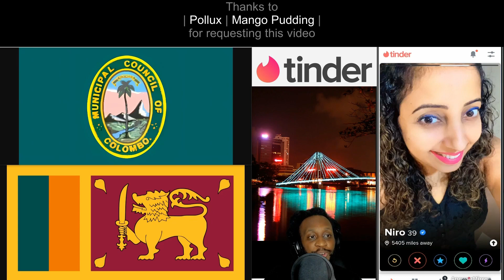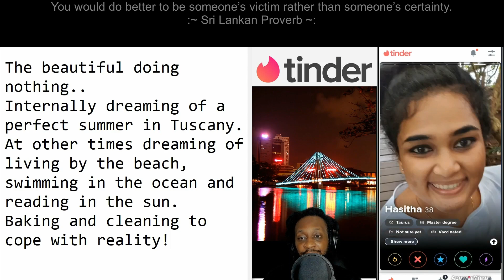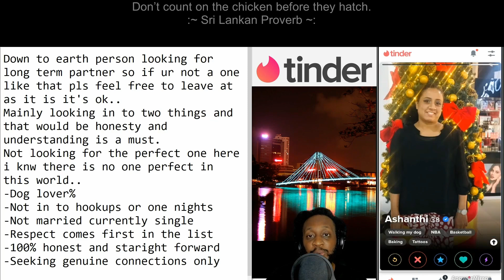Tinder - MILF - Adventure (38 and over) in Colombo, Sri Lanka with Uncool Jamal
Tinder - MILF - Adventure (38 and over) in Colombo

A woman or women from Sri Lanka can be referred to as:
Sri Lankan or Sri Lankans
Colombo is the executive and judicial capital and largest city of Sri Lanka
On the top of the screen will show Sri Lankan proverbs.

One of my favorite Sri Lankan proverb is:

:~ Desire never stops, it increases even after satisfaction ~:
Some words that can be used to describe an older woman are:

MILF: The term "MILF" is an acronym that stands for "Mother I'd Like to Fuck." It is commonly used to describe an attractive older woman
MILF is typically an older woman who exudes a certain level of attractiveness and sexual appeal. A woman who is 38 and over can be considered a MILF

Gilf: This term is an acronym for "Grandmother I'd Like to Fuck." It specifically emphasizes the age and grandparent status of an attractive older woman.

Cougar: This term is used to describe an older woman, typically in her 40s or older

Puma: This term is similar to "cougar" and refers to an attractive older woman who is interested in and pursues sexual relationships with younger men.

Hot mom: This phrase refers to a mother who is considered physically attractive or sexually appealing.

Yummy mummy: This term is often used in a playful or lighthearted manner to describe an attractive and stylish mother.

Seductive mature woman: This phrase highlights the seductive qualities and maturity of an older woman. It suggests that she possesses an allure and attractiveness that is distinctively associated with her age and experience.

Older woman (women): While not specifically focused on motherhood, the term "older woman" is often used to describe an attractive, mature woman who is older than the person using the term.

Panther: Similar to "cougar" and "puma," the term "panther" is used to describe an older woman who is sexually confident, attractive, and pursues relationships with younger partners.

Vixen: Although not exclusively related to older women or motherhood, the term "vixen" can be used to describe a woman who is attractive, alluring, and sexually confident

Foxy lady: This phrase is used to describe an attractive older woman who is stylish, charismatic, and sexually appealing. It emphasizes her allure and attractiveness, often with a touch of sophistication.

Siren: The term "siren" refers to a woman who is seductive, captivating, and has a mesmerizing effect on others. It implies her ability to lure and enchant others with her beauty and charm.

Goddess: This term is used to describe a woman who is seen as divine, beautiful, and worthy of adoration. It emphasizes her beauty, sensuality, and power.

Dream mom: This phrase refers to a mother who is not only caring and nurturing but is also physically attractive and desirable. It combines the idea of motherhood with being an object of desire or fantasy.

Empowered woman: This term focuses on a woman who exudes confidence, independence, and sexuality. It emphasizes her strength and agency, particularly in the context of her sexual appeal.

Femme fatale: This term refers to a woman who is attractive, mysterious, and often associated with danger or seduction. It suggests a combination of beauty, allure, and a certain level of intrigue or risk.

Delicious mom: This phrase emphasizes the appeal and desirability of a mother, often with a playful or flirtatious undertone. It conveys a sense of finding her irresistible or tempting.

Sensual matron: This term highlights the sensuality and maturity of an older woman. It suggests that she possesses an alluring and captivating presence, combining her experience with her sexual appeal.

Enchantress: While not specific to motherhood or age, the term "enchantress" is often used to describe a woman who has a magical or captivating effect on others. It implies her ability to charm and seduce through her physical attractiveness and charisma.

Temptress: This term refers to a woman who is alluring and enticing, often with a hint of seduction. It suggests that she possesses an irresistible appeal that can tempt or entice others.

Seductive mama: This phrase combines the idea of being a mother with seductiveness and sexual appeal. It suggests a woman who is both nurturing and enticing.